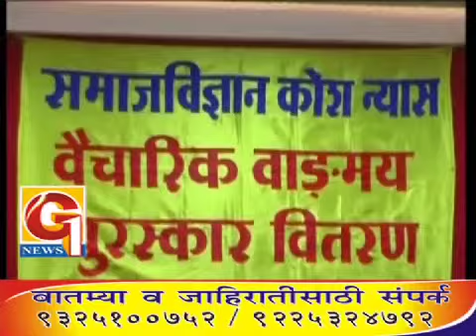स.मा.गर्गे पुरस्कार सोहळा पत्रकार संघाच्या सभागृहात उत्साहात संपन्न .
समाजविज्ञान कोश न्यासातर्फे आयोजित करण्यात आलेला स.मा.गर्गे पुरस्कार सोहळा पत्रकार संघाच्या सभागृहात मोठ्या उत्साहात पार पडला यावेळी अजित अभ्यंकर,चिंतामणी मगदुम आदि मान्यवर उपस्थित होते.